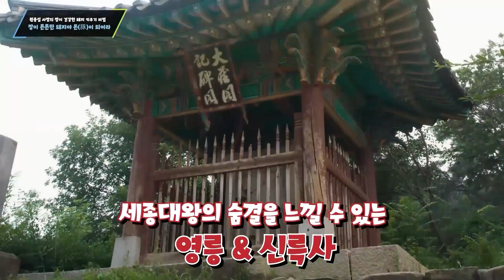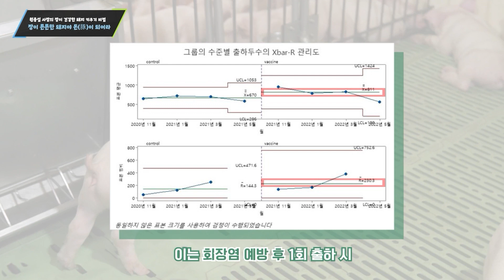제2회 회장염 포럼｜회장염 예방사례1 장이 튼튼한 돼지야 돈(豚)이 되어라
- 2022년 10월 19일 돼지 회장염 예방 백신, 엔테리솔® 일리아이티스 대한민국 15주년 출시 기념식 및 제2회 회장염 포럼 재방송 강연입니다.

경기도 여주에서 모돈 350두의 동일농장을 건실하게 운영하고 계시는 원용섭 사장님의 회장염 예방 사례를 함께 들어보시죠.